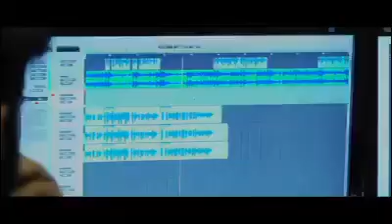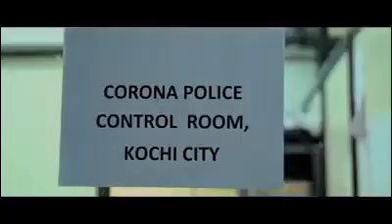Inspirational Kerala Police Song 2020 Fight Covid 19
ional Police Song 2020 Fight Covid 19 kerala police salute true heroes dedication spread love